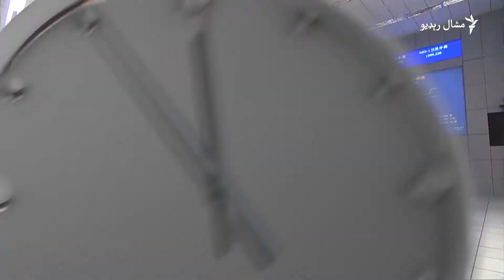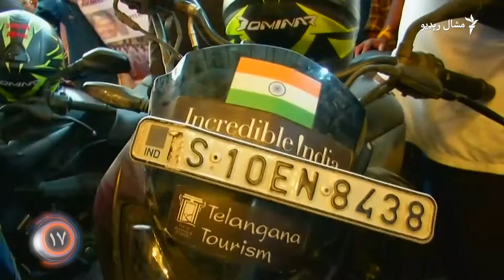د اپرېل۱۰ویډیويي خبرونه